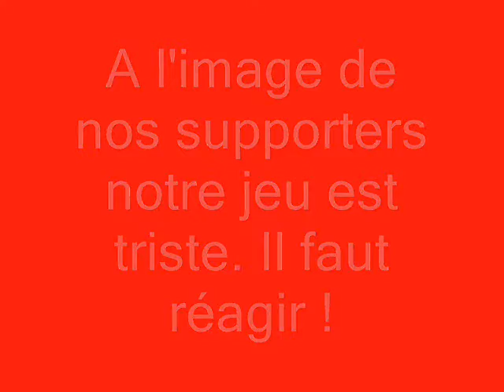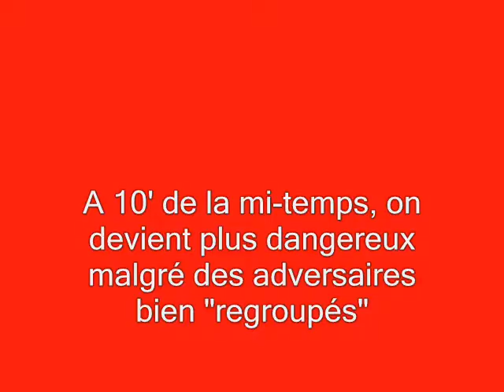USH Guiscriff.wmv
Petit résumé de USH - Guiscriff